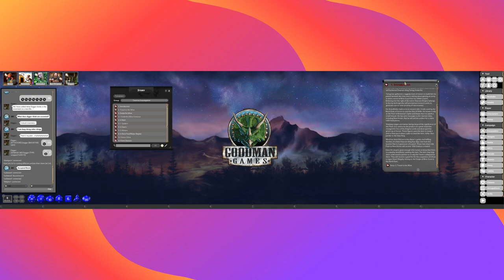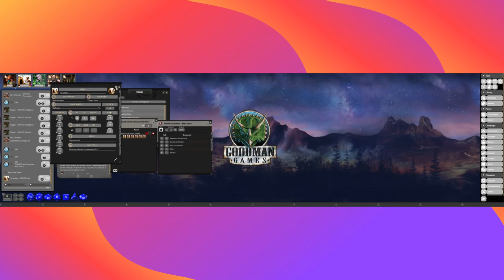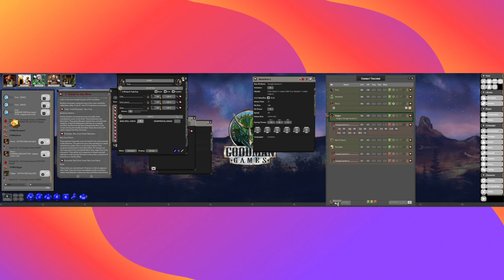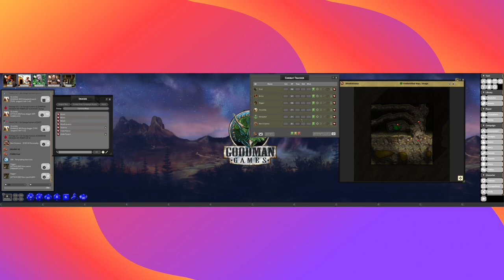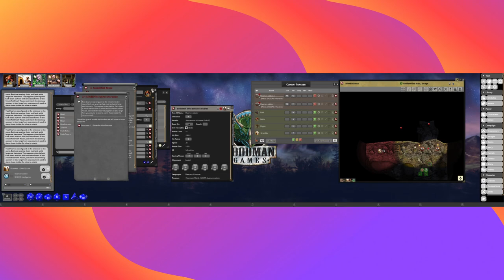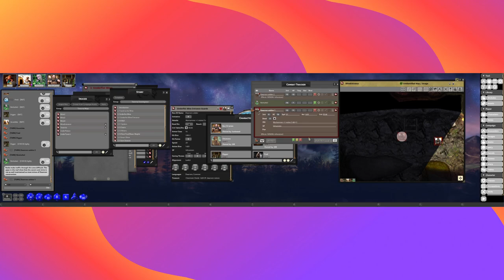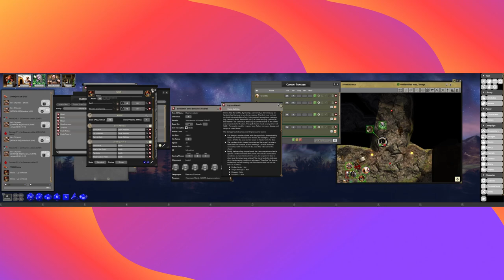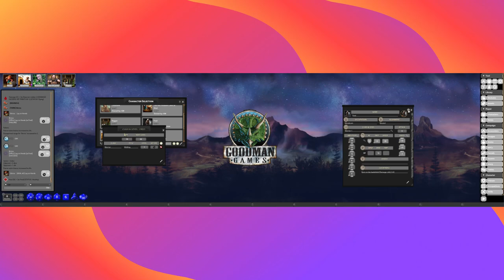Taverna Investigation Part 1 - Dungeon Crawl Classics on Fantasy Grounds Unity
The player characters get an offer to steal the Pearl of Brieanna Spike.  A clue said to help them understand the loss of the Taverna.